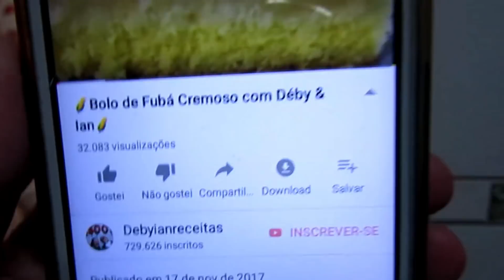Marido na Cozinha Bolo de Fubá Cremoso/Muita Chuva e Risadas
🌽Ingredientes🌽

 2 xicaras de açucar refinado
 4 ovos inteiros
2 colheres de sopa de margarina
3 colheres de sopa de queijo parmesao ralado
 3 colheres de sopa de coco ralado hidratado
2 colheres de sopa cheia de farinha de trigo sem fermento
4 xicaras de leite integral
7 colheres de sopa de fuba mimoso fino
1 colher de sopa de fermento em pó para bolo